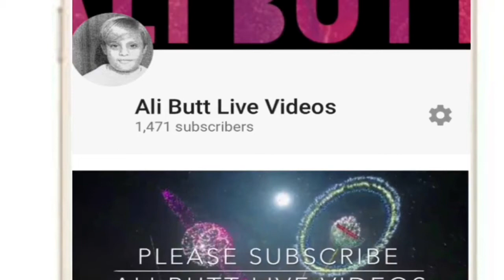TARANAKI NEW ZEALAND WEATHER RAIN THUNDERSTORMS CYCLONE WINTER APRIL 2018